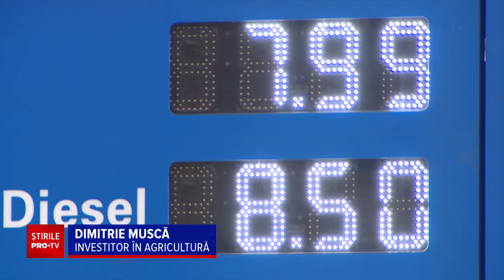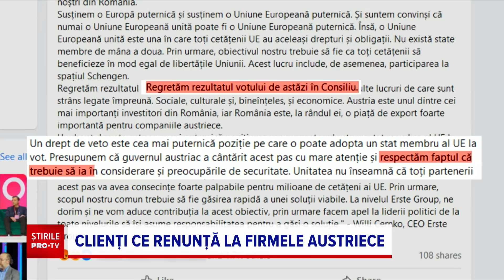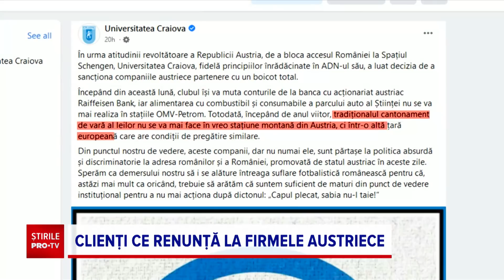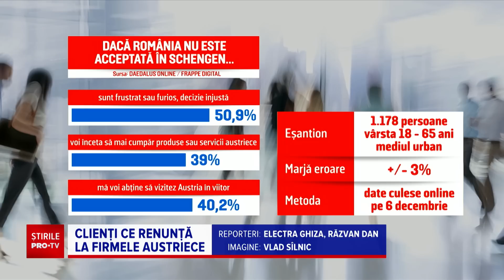Boicotul românilor față de Austria: „Este vorba de o umilire a poporului român”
Votul negativ al Austriei pentru intrarea României în spațiul Schengen a declanșat în țară o acțiune de boicot la adresa firmelor cu acționari austrieci.